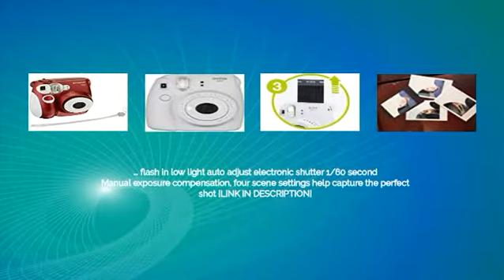Fujifilm Instax Mini 9 Instant Camera / Best-Coconuts.com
Easy and fun to use
To use, simply snap, print, and share your photos – that’s it! Take it on the go so you can send friends and family home with pictures of their own within minutes. The film counts down like a disposable camera so you know how many pictures are left before you change the film.

Taking a picture in all light settings
When the camera isn’t used for 5 minutes while the power was turned on, all the lamps automatically turn off and the camera enters an energy saving state. The camera can be reset to the, “power on” state by hitting the shutter release button or pushing and pulling the lens section. The Pic-300 uses four AA batteries (must be the same type and size of alkaline batteries).

Product Features
Works with Polaroid 300 instant film and best with Polaroid AA Batteries
Takes business card size instant color photos
Auto flash in low light auto adjust electronic shutter 1/60 second
Manual exposure compensation, four scene settings help capture the perfect shot in any light